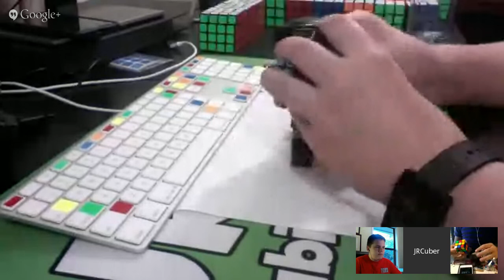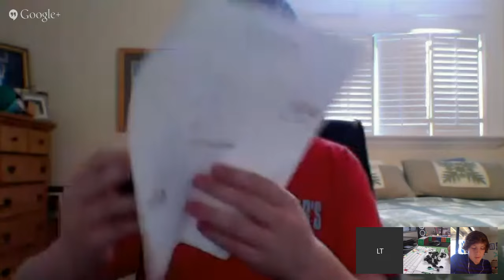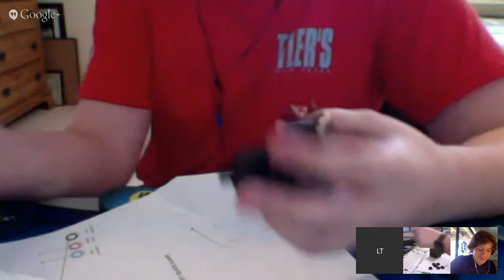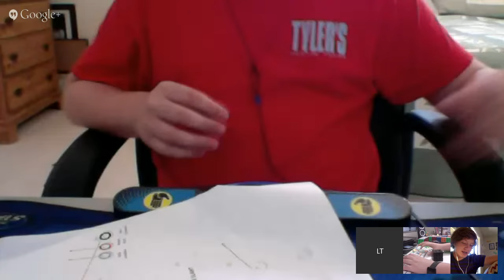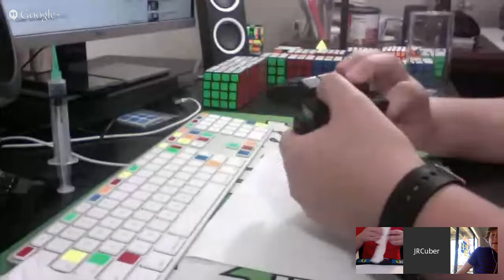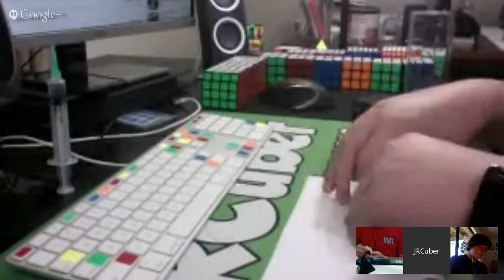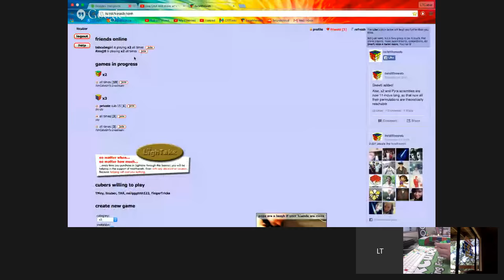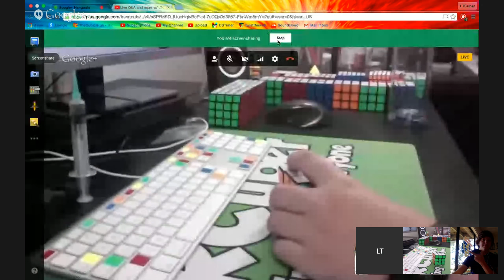Live Q&A and more w/ LTCuber and DasCubing! 5-15-15